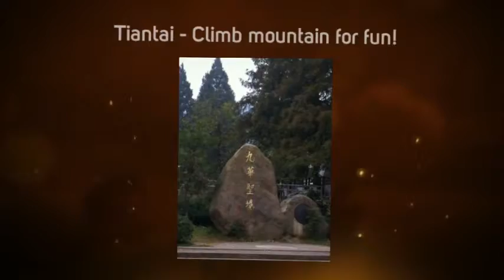take a look at the competition